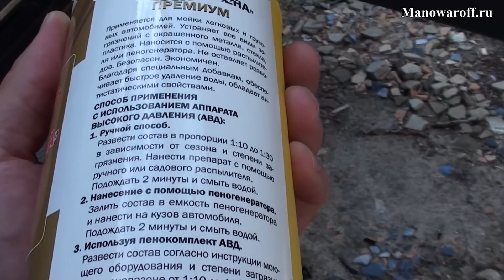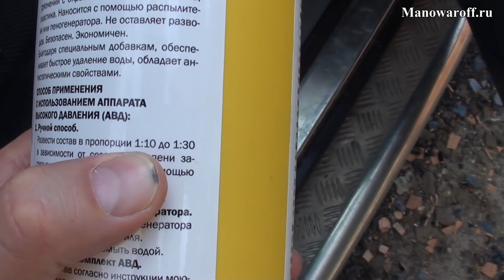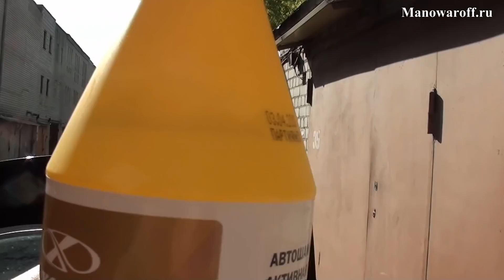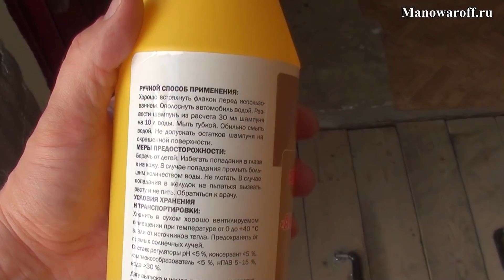Как освежить салон автомобиля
Кэшбеки и приятные бонусы при покупках в Ваших любимых магазинах (а их тут сотни!)
Т.е. Вы делаете те же самые вещи, что и раньше, только возвращаете часть уплаченной суммы. Причем сумма вернется даже в случае применения купонов, скидок, бонусов и т.д.
Адекватная техподдержка, приложение для смартфона и расширения для браузеров сделают покупки еще приятнее!

Решил проверить одну теорию на практике. При мойке кузова автомобиля мы используем активную пену. Это средство действительно неплохо отделяет загрязнения от кузова и вместе с собой уносит в канализацию.  А почему бы не попробовать применить эту пену внутри салона для очистки автомобильного пластика?
Специальные средства есть, их продают, причем порой за не совсем разумные деньги. Литр активной пены оценивается вполне доступным ценником. А учитывая, что расход средства очень маленький, то получаем очень выгодную покупку и очень эффективное средство для очистки пластика салона автомобиля.
Активная пена прекрасно справляется с поставленной задачей, выбивает грязь даже из мелких канавок. После ее работы нет необходимости выдраивать пластик – достаточно просто протереть чистой ветошью. Мыльных следов тоже не остается. Работа движется очень быстро и продуктивно!